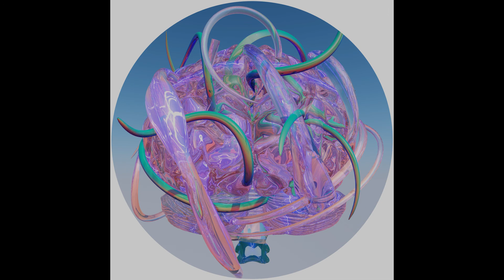Opus - Mindapple (SD007)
Income the fresh sounds of Opus as he presents a right fruity EP as the 7th release on Simply Deep. He's someone who's really been turning heads of late, and releasing some absolute fire with a lot more stacked up for 2018.
We've featured the title track from the EP, 'Mindapple'. The beat provides a soundscape of some really interesting textures throughout, a driving force behind the bass line and a tribalistic feel via the percussion. An absolute dance floor destroyer, just like the rest of the EP.

Note for the artist / record label: If the owner(s) of the track / video has a problem with this video on YouTube please let me know by PM and I will delete the video the same day. I upload this video for promotional use only.